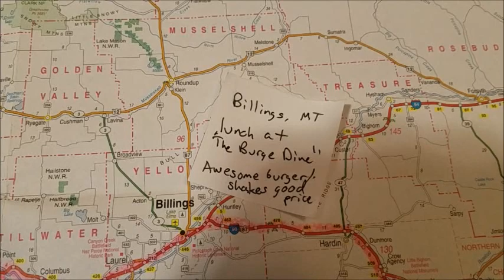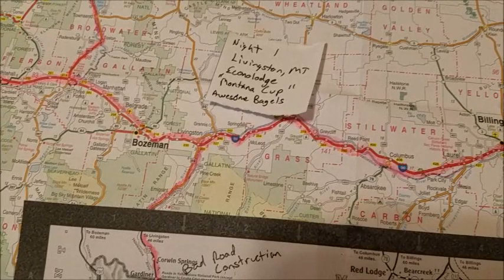Glacier-Stone Epic Adventure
Join the SoDak Motorcycle Blog on its 8 day tour of Glacier and Yellowstone National Parks in this 30 minute video

I can get a little long-winded, so I will give you the skip ahead points which are:  Going to the Sun Road (Glacier National Park) 5:45-16:17; Old Faithful-West Thumb Geyser Basin (Yellowstone National Park) 22:42-23:56; Lake Butte, Yellowstone Lake Boat Tour, Lower Yellowstone Falls, and Mud Geyser (Yellowstone National Park) 24:57-27:55.

If you want more pictures/videos of what we saw you’ll have to go experience it for yourself.

Don’t forget to like the SoDak Motorcycle Blog on Facebook and follow on Youtube.